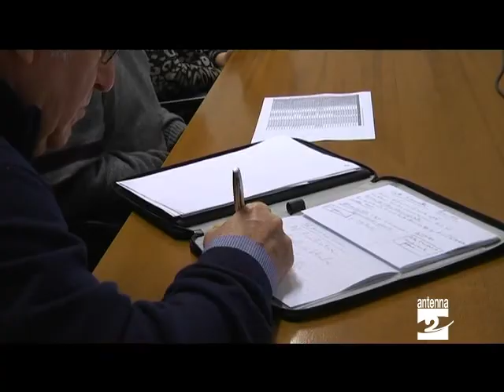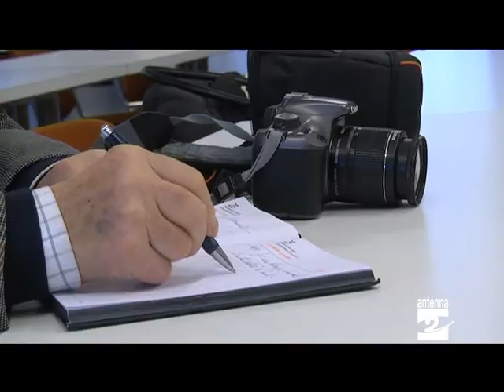Parco Orobie bergamasche progetto per recupero alpeggi Antenna 2 TV 19112013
E' stato presentato martedì 19 novembre ad Albino il progetto A.R.C.OROBIE, che punta a valorizzare gli alpeggi delle nostre montagne. Nel nostro territorio sono coinvolti i comuni di Gromo, Valbondione e Oltressenda Alta. Proprio qui, in località Bricconi, si sta lavorando con due giovani che hanno addirittura messo a punto un business plan.